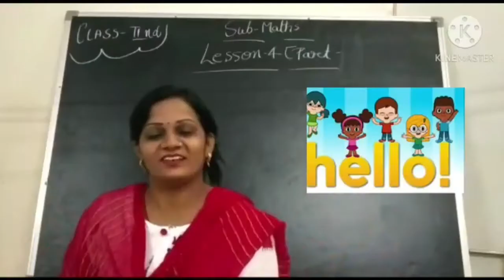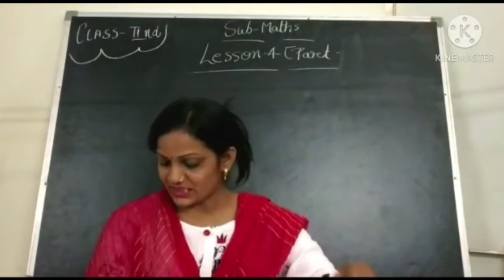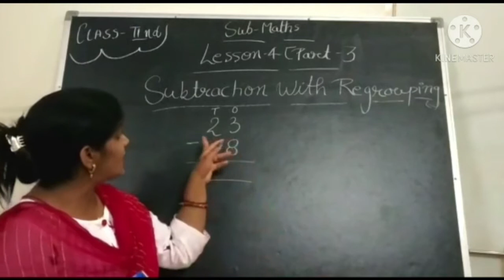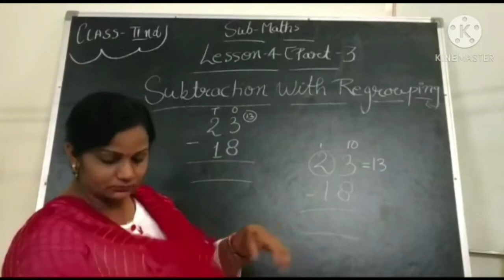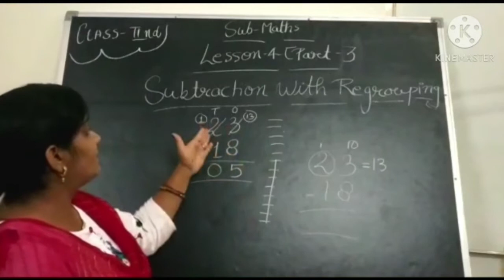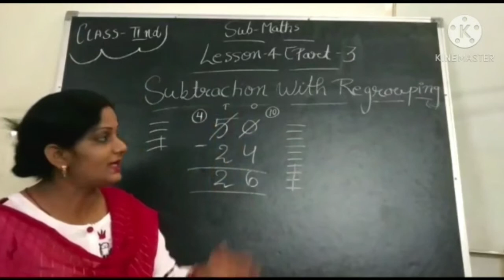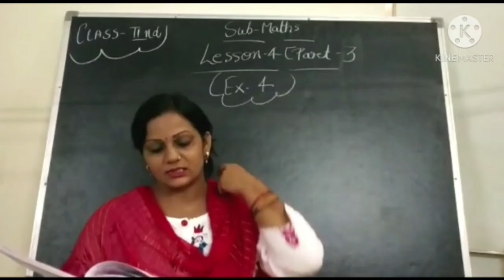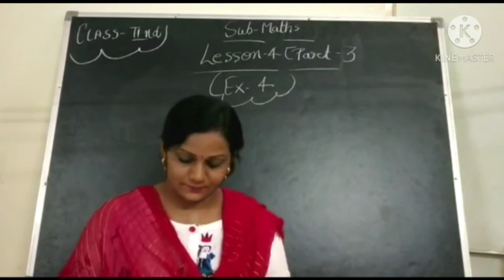Subtraction (Lesson - 4 Part - III) Class - II